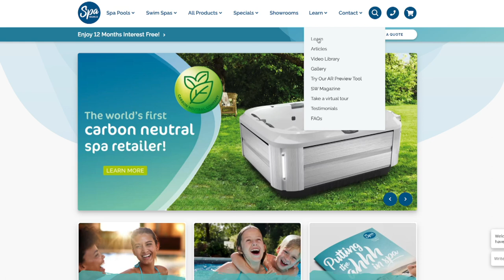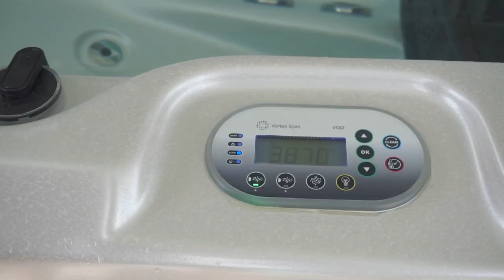Pros of owning a spa pool - Spa owner testimonial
Are you a first-time spa buyer? Wondering if a spa pool is worth the investment? 🙌

 Please note: Crane used in this video is not included in a standard delivery. Talk to your Spa World Sales Consultant for more details.

Thanks to  to Claire and Chris for sharing their property and spa buying journey with us 😊
About the Vortex™ Mercury™:
Shopping for a family spa? Wondering what features you should look for and what brand and model of spa will suit you and your family best?

💦This video will help you answer the following questions:
-Is a spa worth it?
-What is the best family spa pool?
-What are the pros and cons of owning a spa?
-Are spas a good investment?
-Should I buy a spa online?
-Should I get a spa or hot tub?
-When should I buy a spa?
-How long does a spa take to heat up?
-Can I put a spa on a deck?
-What can I put my spa on?